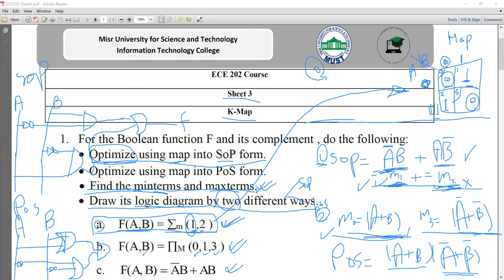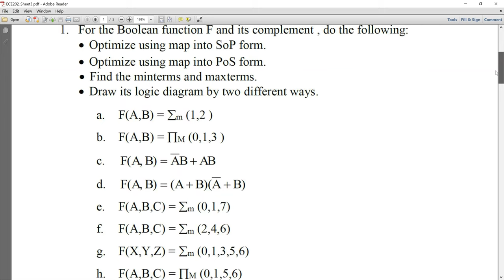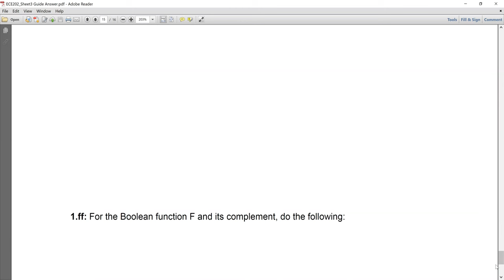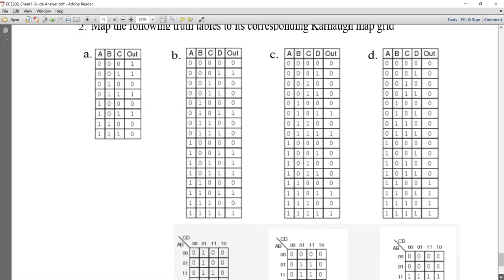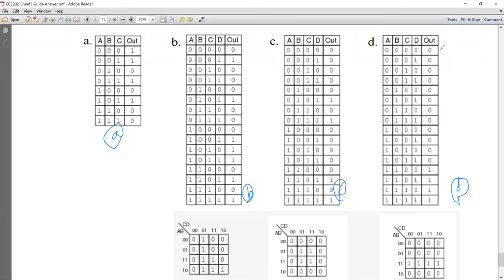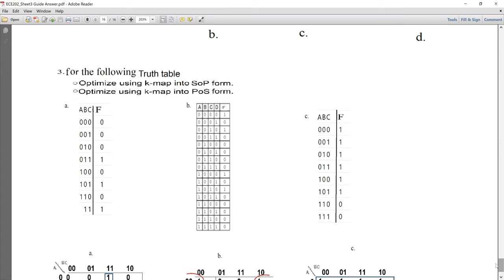Lecture 11: K-Map 3 تصميم منطقي بالعربي